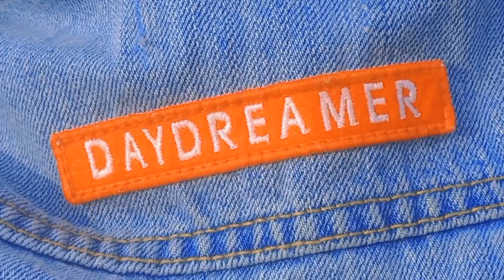MK47 - " Balance " Ft @SlaywaySstar〔 Official Music Video 〕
Slayway - Balance Ft MK47 ( Music Video )

Produced by - ‎Slayway
Edited by -  ATM RECORDS
Shot By The Homies 🔥

Follow Mk47 -

"Balance"

"Balance" is a harmonious blend of introspection and motivation, capturing the delicate art of maintaining equilibrium in a chaotic world. This track fuses thoughtful lyrics with dynamic beats, creating an anthem for those striving to find their footing amidst life's ups and downs. With a smooth flow and infectious rhythm, "Balance" encourages listeners to embrace their struggles and triumphs, finding peace in the journey. Let this song inspire you to stay grounded and resilient as you navigate through the complexities of life ...